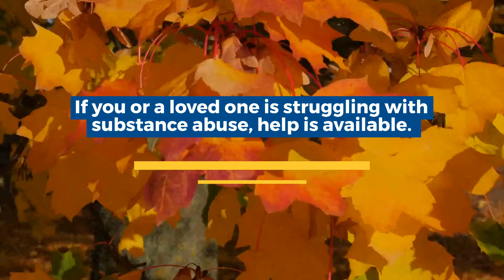5 Ways to Make Thanksgiving Sober And Fun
5 Ways to Make Thanksgiving Sober And Fun.